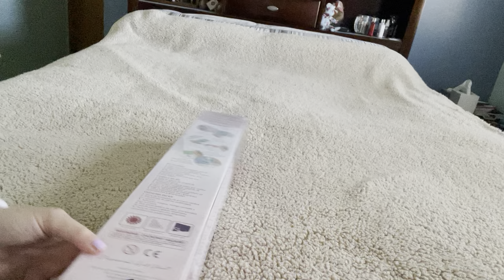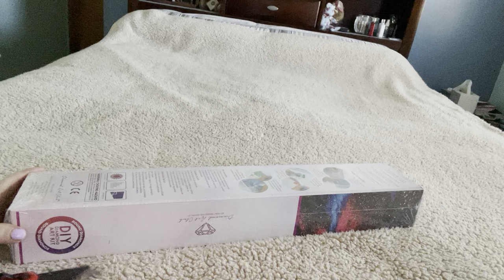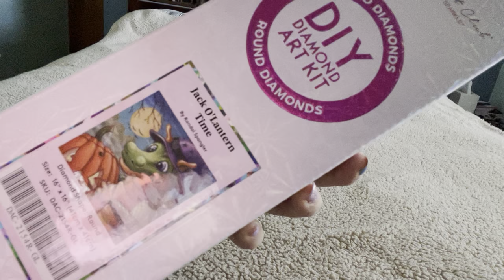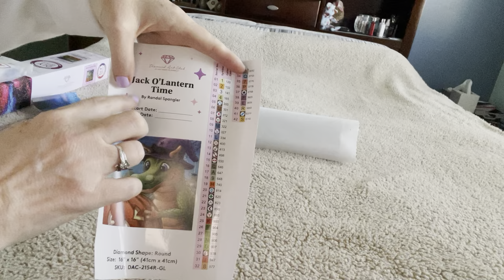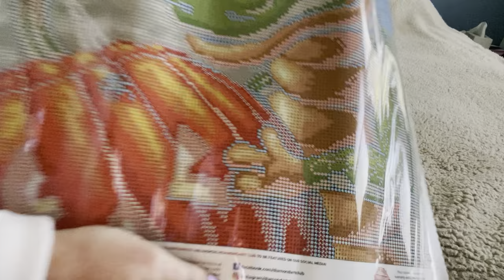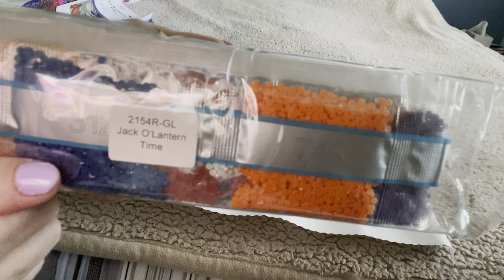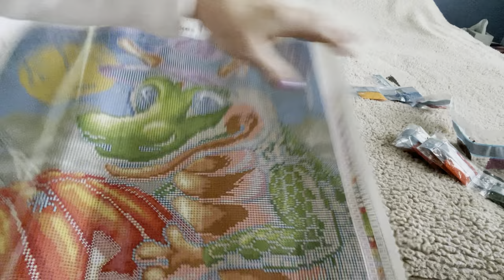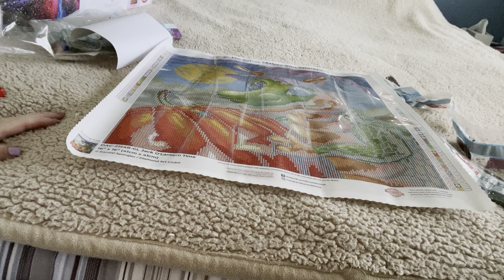Diamond art club unboxing: Jack O’Lantern Time